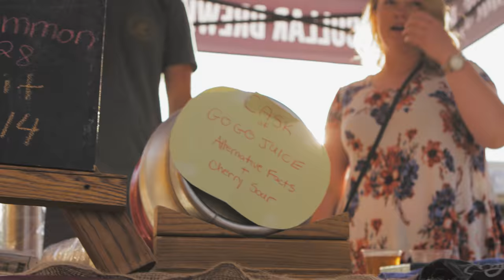Brewloops May Block Party